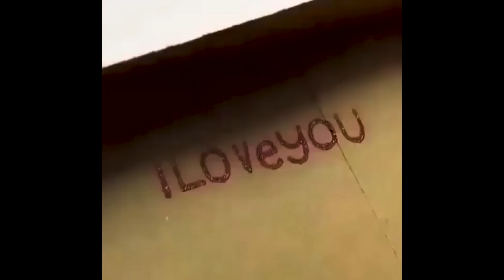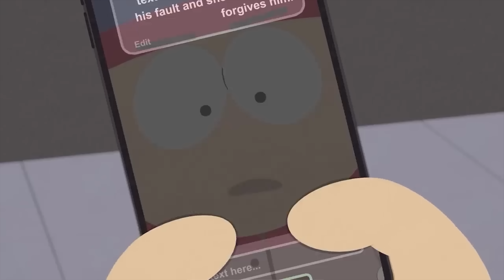Формула идеальных отношений. Математика на QWERTY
Как создать сто крепких семей для поселения на Марсе?
Рассмотрим необычную тему отношений с Георгием Вольфсоном!